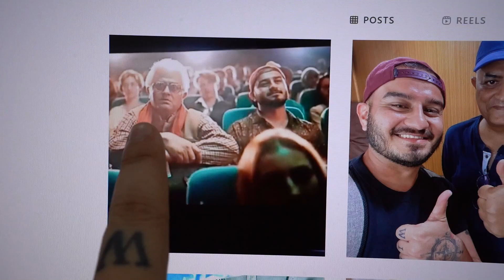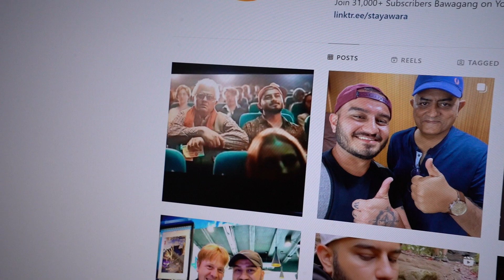Thai Street Food - Indian Living Thailand's Local Life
Yo Bawa Wassup🤘 In this Vlog, I am trying Thai Street Food at a local thai market near my Thai Girlfriend house in Bangkok Thailand

Love you Bawagang😘
Rest you know guys what to do...
STAY AWARA